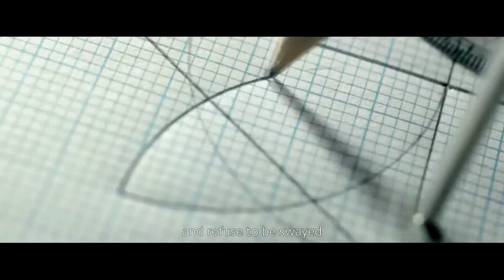POCO F2 Pro | Introducing Official Video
Accessiories For Poco F2
***MORE PRODUCTS***

20. YI M1 Mirrorless Digital
51. Xiaomi Redmi 5 Plus
52. Xiaomi Redmi 5 Plus
56. Cake Boutique Server Knife
57. Ceramic Heat Sensitive Mug

***Case For Samsung Galaxy***
2. Super Speed 4 Port USB
3. Aluminum 4 ports USB
***Top Best Wireless Charger for Watch***